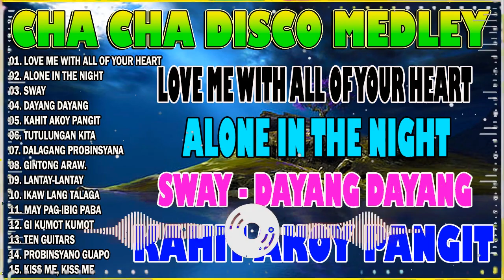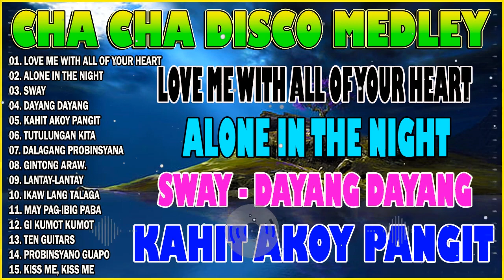🇵🇭[NEW] 🏆Nonstop Cha Cha Disco Remix 2024 Bagong Nonstop Cha Cha Remix 2024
🔘 Thank you so much !